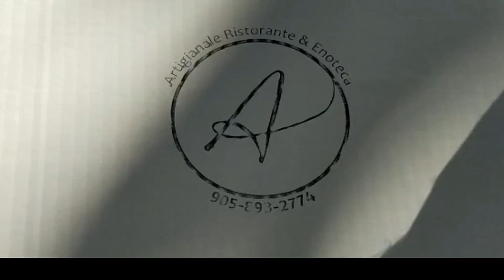TORONTO PIZZA REVIEW ARTIGINALE WOODBRIDGE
I was told by this place by a few friends who one said BEST PIZZA IN WOODBRIDGE and the other said BEST NEW PIZZA JOINT IN TORONTO area , I was surprised on how good this pizza was